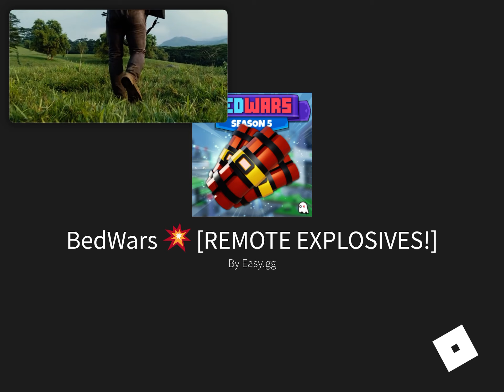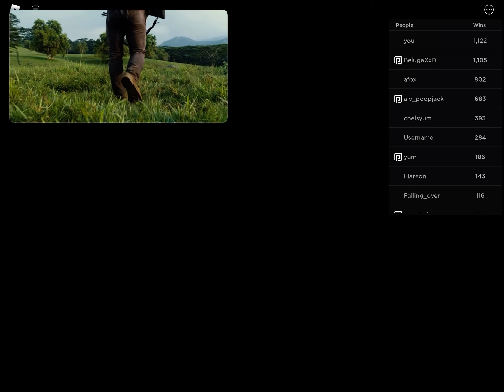Meh playing bedwars with ma friend